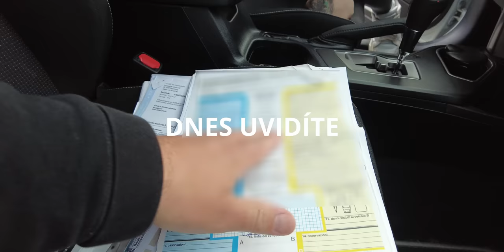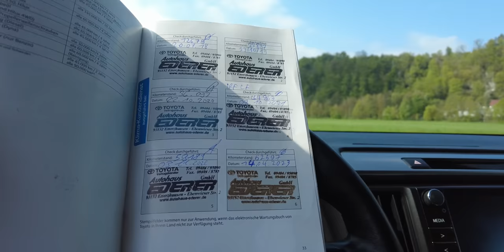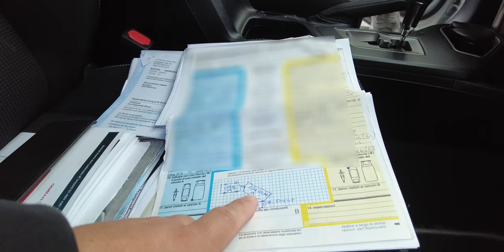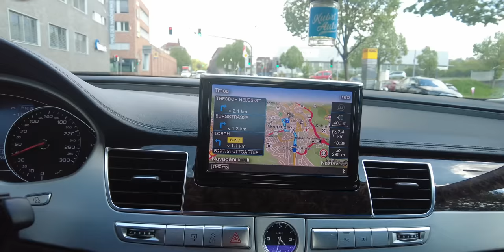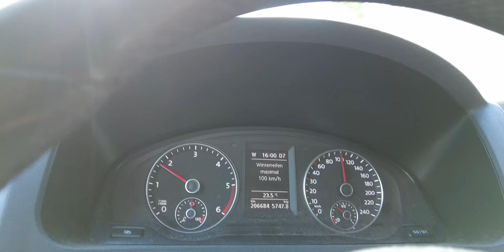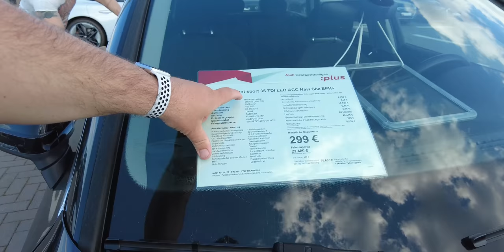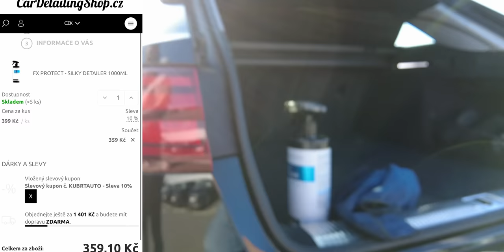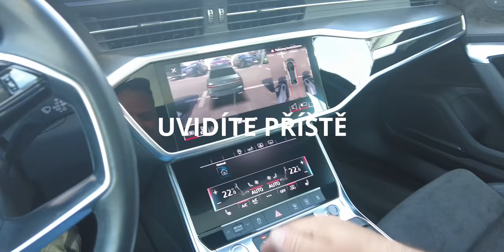CIGOFÁRO v autorizáku Škoda.BMW 118i za 5tis eu. Toyota má v Německu záruku 10 let ale ne u nás...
MRO AUTO
3% slevový kódKód - KUBRT

CAR DETAILING SHOP
10% slevový kód - KUBRTAUTO

Vozím lidem ojetá auta z Německa na zakázku. Mám více než 25 leté zkušenosti s nákupem aut. Ze svých cest mám tolik zážitků, že mně přijde škoda se o ně s vámi nepodělit. Můj život je prostě jedna velká SHOW!

Ceník
• Prohlídka auta včetne dovozu do Čech = 25 000 Kč
(vozidlo do 20 000€)
• Prohlídka auta včetne dovozu do Čech = 30 000 Kč
(vozidlo do 50 000€)
• Prohlídka auta včetne dovozu do Čech = 35 000 Kč
(vozidlo nad 50 000€)
• Prohlídka auta = 6 000 Kč
(v případe našeho dovozu, když auto nekoupíme a hledáme dál)
• Prohlídka auta s kontrolou dokumentů = 12 000 Kč
(v případě vlastního dovozu z Německa)
• Prohlídka auta = 8 000 Kč

*kontrola dokumentů - kupní smlouvy, v případě odpočtových aut dohled nad vrácením DPH

Obsah videa:
00:00 Toyota RAV4
32:54 Volkswagen T5
36:14 Škoda Kodiaq
42:25 Jízda ve Volkswagenu T5
50:11 Audi A4
1:08:39 BMW řady 1
1:24:18 Večeře + hotel